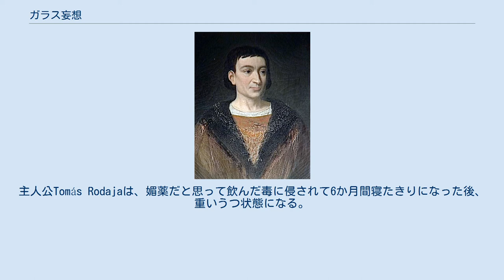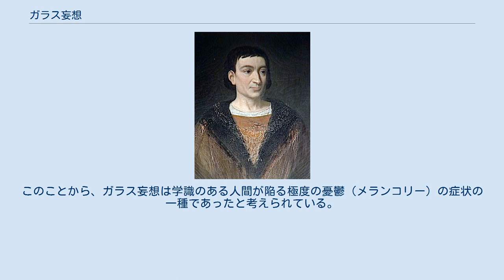ガラス妄想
シャルル6世_(フランス王)
フランス王シャルル6世 ガラス妄想 (英語: glass delusion) は、主に中世・近世ヨーロッパで報告された精神障害の一種。
罹患者は自分の体がガラスでできていると思い込み、なにかにぶつかると粉々に砕け散ってしまうという恐れを抱く。
有名な例がフランス王シャルル6世で、彼は他人が自分の体に触れることを拒み、偶発的な事故で自分が「砕ける」ことの無いように鉄の棒を服に縫い付けていたという。
 17世紀のイングランドの学者ロバート・バートンは、1621年に著した『メランコリーの解剖学』の中で、メランコリーとは何か一つの心配事から起こる様々な表出形態の一つである、と分析している。
「彼らのすべてがガラスでできてるのではないかといって、それ故に何人もその近くに寄ることを許さないという。あるいは彼らのすべてが羽毛のように軽いコルクで出来ているのではないかという。一方では、鉛のように重いのではないかという者もいる。中には頭が肩の上から転がり落ちないかとか、腹の中にカエルがいるのではないかとか、その他さまざまである。」 ミゲル・デ・セルバンテスは、『模範小説集』の中で、「ガラスの免許」 (スペイン語: El licenciado Vidriera, 1613年)という、大望のある若い弁護士がガラス妄想にかかる物語を描いている。
主人公Tomás Rodajaは、媚薬だと思って飲んだ毒に侵されて6か月間寝たきりになった後、重いうつ状態になる。
彼は、自分はガラスになり、肉でできた者たちよりも透き通った知覚を持っていると主張し、実際に機知に富んだ発言をして見せた。
2年の後、彼はある僧によって病を癒された。
治療の詳細については語られず、ただその僧が奇跡を起こす人物だったという伝聞が記されているのみである。
オランダの詩人コンスタンティン・ホイヘンスは、「高価な愚劣」 (1622年)という作品の中で、「近寄ってくるあらゆる物を恐れ. 椅子が自分を死に至らしめるといって、ベッドの中で震え、誰かが自分の尻を壊し、また誰かが自分の頭を粉砕することを恐れる」者を主題とした。
 フランスの哲学者ルネ・デカルトは、『第一哲学に関する諸省察』 (1641年)の中で、世界に対する考え方が世間の多数派と異なる者が陥る狂気の一例としてガラス妄想を挙げている。
 近代以降もガラス妄想が完全に消滅したわけではなく、稀に現代でも報告されている。
2015年、オランダのライデンでガラス妄想に苦しむ男性患者が存在することが報告されている。
 ガラス妄想の症状が報告されているのは、裕福で教育を受けた階層に限られている。
このことから、ガラス妄想は学識のある人間が陥る極度の憂鬱（メランコリー）の症状の一種であったと考えられている。